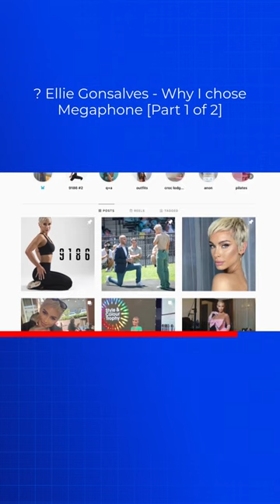🚀 Ellie Gonsalves - Why I chose Megaphone [Part 1 of 2]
Having built a career off of social media (1M+ followers), Ellie Gonsalves came to Megaphone in 2022 to grow her athleisure brand, 9186 Collective. From the beginning, Ellie and the Megaphone team (led by Woman of the Year, Lauren Oakes and Megaphone's 73% female leadership) got on like a house on fire, and the results – brand growth and sales – have been immediate.